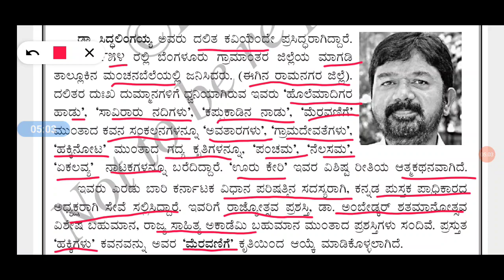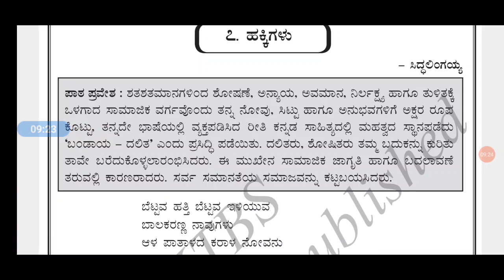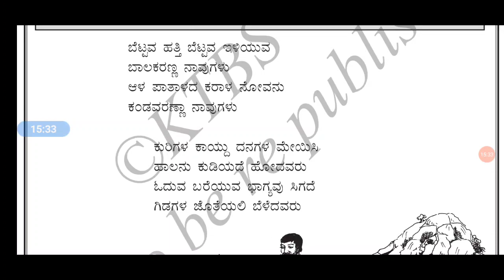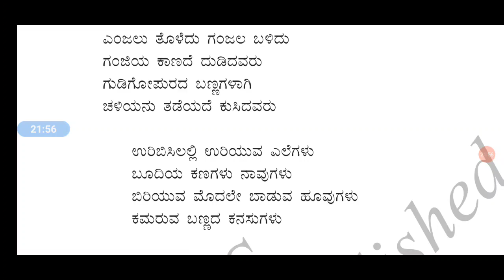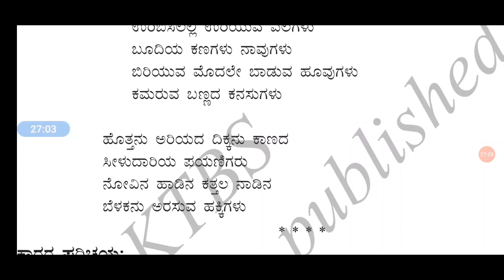ತರಗತಿ-8 ವಿಷಯ-ಕನ್ನಡ ಪಾಠ-ಹಕ್ಕಿಗಳು-ಭಾಗ-1